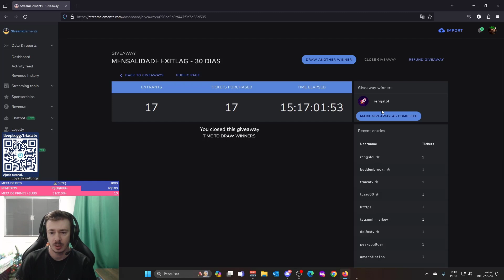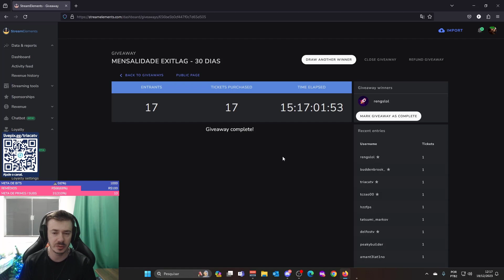Sorteio de uma mensalidade ExitLag dia 15/12/2023